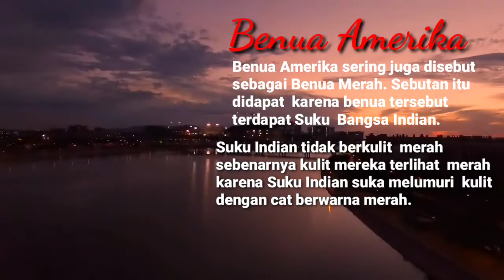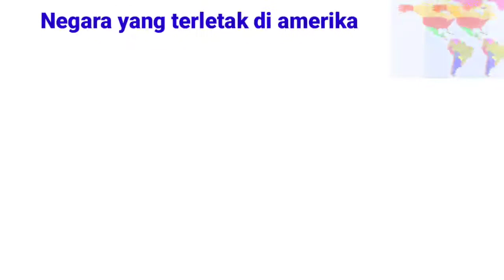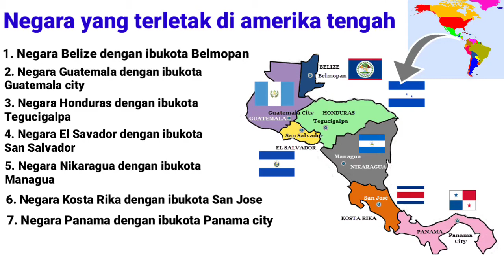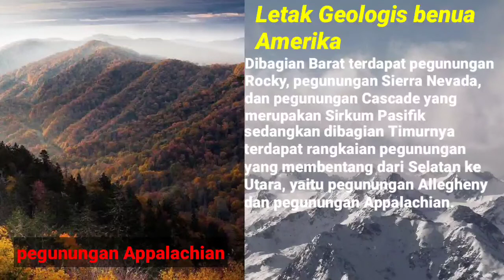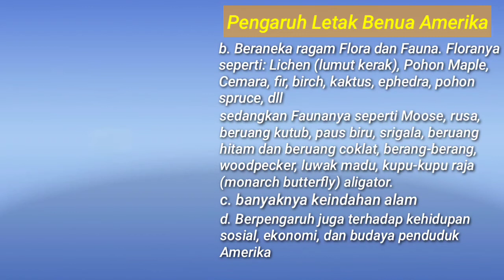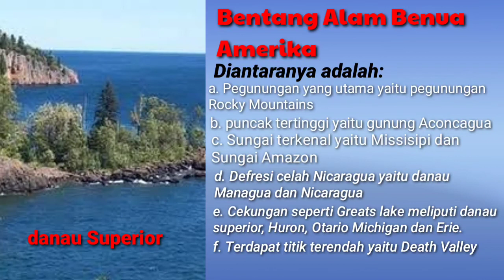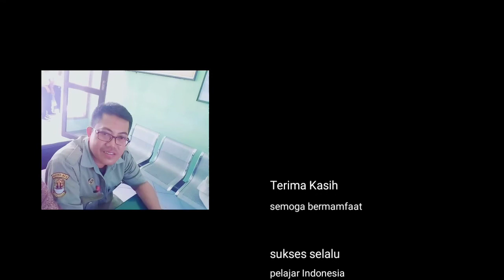BENUA AMERIKA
Salam Pembelajaran Online materi kelas IX dapat kalian simak pada tayangan vidio berikut mengenai Benua Amerika